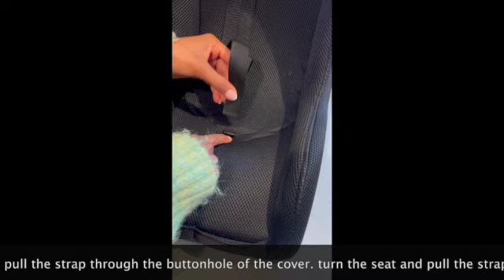MELIA QUICK RELEASE MOUNTINGSET 3P UNI SD 480p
This video shows how to install a MELIA universal quick release mountingset for cargobikes with wooden chest and a hole at the back and a hole in the bench. If no holes drill one or take a look at other mountingsets. This mountingset is compatible with a MELIA 3 point childseat for cargobikes.